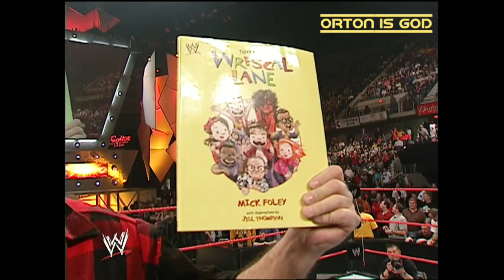Muhammad Hassan's Debut | RAW Dec 13, 2004